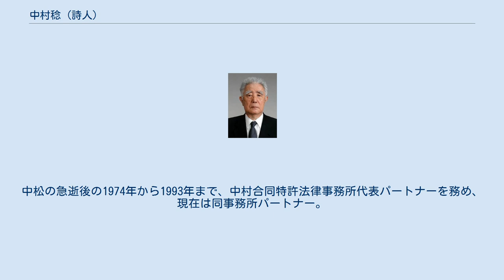中村稔 (詩人)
中村 稔（なかむら みのる、1927年1月17日 - ）は、日本の弁護士、弁理士、詩人、評論家。
中村合同特許法律事務所パートナー、日本商標協会顧問、公益財団法人日本近代文学館名誉館長、第二東京弁護士会所属、日本芸術院会員、文化功労者。
 中松特許法律事務所弁護士、中村・山本・武田合同特許法律事務所代表パートナー、中村合同特許法律事務所代表パートナー、日本商標協会会長（初代）、財団法人日本近代文学館理事長（第6代）、社団法人日本商事仲裁協会常任理事、日本芸術院第二部部長などを歴任した。
 千葉県木更津市生まれ。
父・光三は、尾崎秀実、リヒャルト・ゾルゲの予審担当の主任判事。
東京府立第五中学校から第一高等学校を経て、1950年、東京大学法学部法律学科卒業。
この間、太宰治を囲む中で、矢代静一の他、三島由紀夫や野原一夫らとも関わりを持つ。
大学在学中に旧司法試験に合格し、1952年弁護士・弁理士登録。
 1946年『世代』に参加、1950年第一詩集『無言歌』を刊行。
1967年詩集『鵜原抄』で高村光太郎賞、1977年詩集『羽虫の飛ぶ風景』で読売文学賞（詩歌俳句部門）、1988年『中村稔詩集 1944－1986』で芸術選奨文部大臣賞、1992年『束の間の幻影』で読売文学賞（評論・伝記）、1996年『浮泛漂蕩』で藤村記念歴程賞、98年日本芸術院会員、『私の昭和史』に至る業績で2004年度朝日賞、2005年『私の昭和史』で毎日芸術賞、井上靖記念文化賞受賞。
2006年から10年まで芸術院第二部長。
2010年、文化功労者。
2017年、『言葉について』で現代詩人賞受賞。
宮沢賢治、中原中也の評論・伝記は複数著した。
日本近代文学館理事長を経て名誉館長。
 弁護士および弁理士としては、知的財産法一般を専門とする。
1952年に中松澗之助が代表者であった中松特許法律事務所（現中村合同特許法律事務所）に入所。
中松の急逝後の1974年から1993年まで、中村合同特許法律事務所代表パートナーを務め、現在は同事務所パートナー。
日本弁護士連合会無体財産権制度委員会委員長（1979年 - 1981年）、国際知的財産保護協会本部執行委員（1966年 - 1991年）、日本商標協会会長（1988年 - 1995年）などを歴任し、「知財の中村」と称されている。
 ^ 法政大学出身。
事件後、東京控訴院部長判事、津田左右吉事件を扱う。
戦後東京高裁裁判長。
 ^ 『私の昭和史：戦後篇，第2巻』2008年発行、20ページ